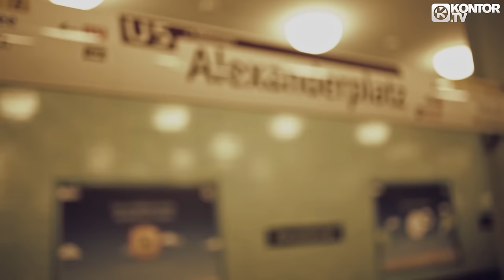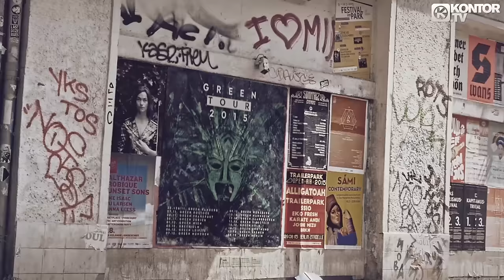Lexy & K-Paul - Der Fernsehturm (Rework 2015) (Official Video HD)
Lexy & K-Paul - Der Fernsehturm (Rework 2015)
Taken from the album: Gassenhauer (Rework 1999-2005)